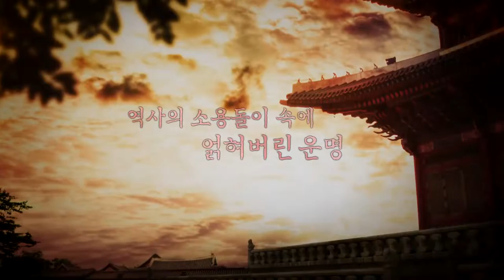공주의 남자 메인예고 H 264 5M